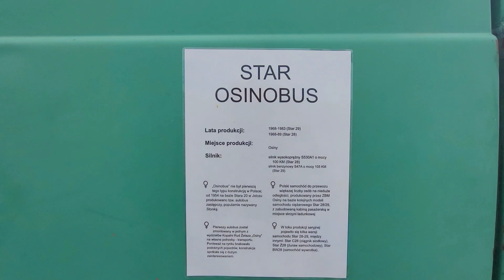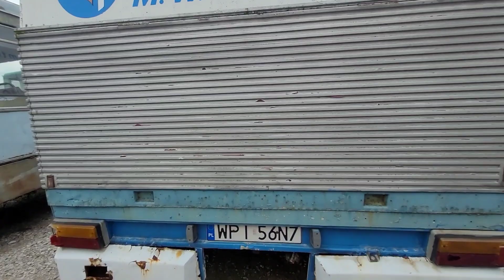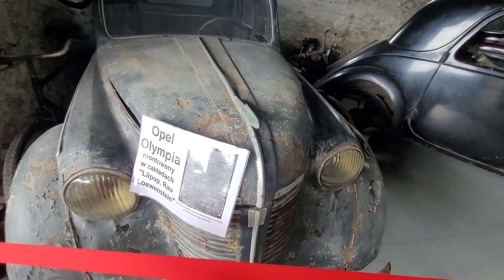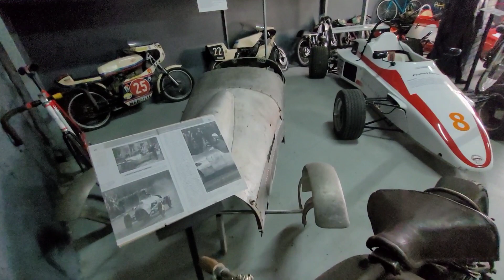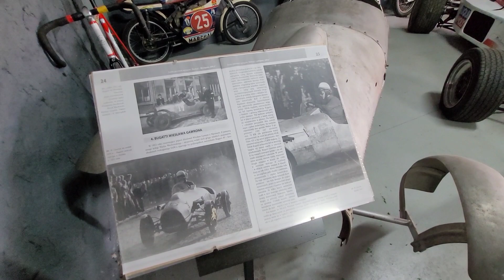Spójrzcie gdzie zabrałem Władka - komentował i nawet raz się spięliśmy o FSO / Muzeum Polskie Drogi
Muzeum Polskie Drogi
Modliszewice Końskie
Polonez Fiat 125p Żuk Nysa Syrena Warszawa Niewiadów Daewoo Nexia Espero Jelcz Star Lublin Tarpan Autosan San Hydromil Polonez Caro
Fiat 125p pickup